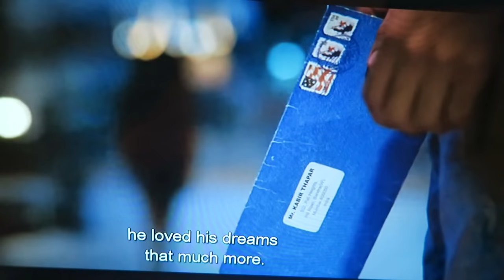YEH JAWAANI HAI DEEWANI DUTCH GIRL BOLLYWOOD REACTION | TRAVEL VLOG IV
Yeh Jawaani hai deewani is a popular Bollywood movie. This Dutch girl is watching bollywood movies to learn a bit more about Indian culture and a little bit more Hindi. Yeh Jawaani hai deewani is recommended to me by you guys so let's see if this Dutch girl likes the Bollywood movie Yeh Jawaani hai deewani.
If you're on a roll here's the Dutch girl bollywood reaction playlist

If you want to recommend me movies:
1 Check this link first to see if I already watched the movie you want to recommend me
2 Check if someone else recommended the movie you want to recommend. The comment with the most upvotes gets my attention whereas it’s hard for me to count individual comments.
3 If you want me to watch South Indian or Marathi (or any other State) movies get your comment most upvoted and you will need to provide me the movie (preferably with subtitles but not necessary)